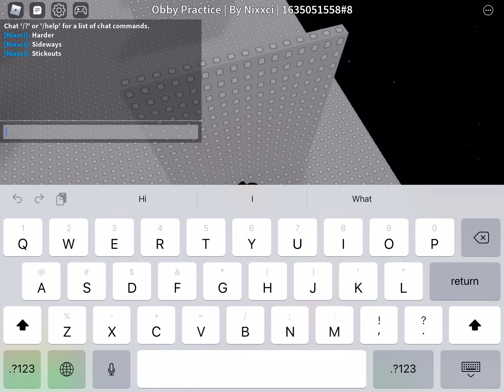Wraparound + Glitch tutorial - Glitch wrap, Corner clip, Laugh clip, Wall hop, 4 stickouts, 11 wrap.